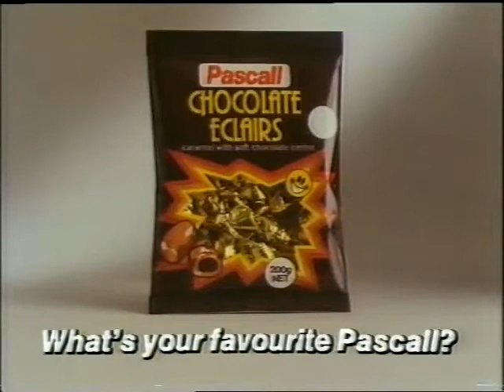1990 Channel 2 Ad Break Part 1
Channel 2 New Zealand Ad Break Part 1 of 6. Recorded in October 1990.
Neighbours Promo, Eveready Be Safe Alarm, Fernleaf Butter, Diet Coke, Pizza Hut, Jif Cleaners, Jeff Healy Band Album, Richmond Hill Promo, Growing Pains & Doogie Howser Promo, Lite Bix, Briscoes, Pascall Lollies, Spring Valley Juices, Warnocks, Social Credit Election Campaign, NZ's Funniest Home Videos Promo.